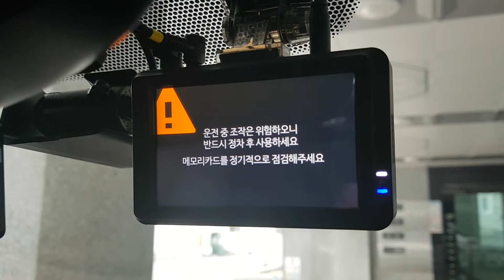파인뷰X500 부팅 속도 테스트 영상